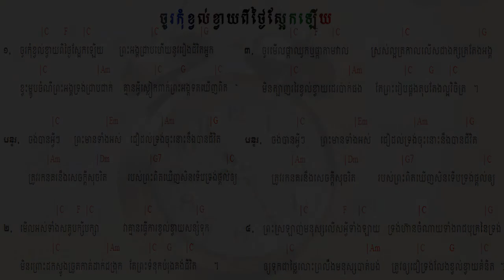128 ចូរកុំខ្វល់ខ្វាយពីថ្ងៃស្អេកឡើយ Do not Worry about Tomorrow ទំនុកខ្មែរបរិសុទ្ធលេខ ១២៨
128  ចូរកុំខ្វល់ខ្វាយពីថ្ងៃស្អេកឡើយ   Do not Worry about Tomorrow ទំនុកខ្មែរបរិសុទ្ធលេខ ១២៨
126 បើខ្ញុំស្គាល់ព្រះតាំងពីក្មេង   If I know God earlier ទំនុកខ្មែរបរិសុទ្ធលេខ ១២៦
125  ចិត្តខ្ញុំសព្វថ្ងៃ   My heart is Now ទំនុកខ្មែរបរិសុទ្ធលេខ ១២៥
124. ខ្ញុំបានរស់ហើយ  I Live Again ទំនុកខ្មែរបរិសុទ្ធលេខ ១២៤
123. តើអ្នកណាអាចជួយខ្ញុំបាន Who Can Help Me ទំនុកខ្មែរបរិសុទ្ធលេខ ១២៣
122. កុំអាងមិត្តអើយ   Don't be on your own ទំនុកខ្មែរបរិសុទ្ធលេខ ១២២
121. សេចក្តីសុខុមគង់មានដល់អ្នកចូលចិត្ត   Peace will grant to whom who like ទំនុកខ្មែរបរិសុទ្ធលេខ ១២១
120. មានក្នុងព្រះយេស៊ូ   Have All in Jesus ទំនុកខ្មែរបរិសុទ្ធលេខ ១២០
119  ទ្រង់ហៅដោយស្រឡាញ់   He calls you with Love ទំនុកខ្មែរបរិសុទ្ធលេខ ១១៩
118. ខ្ញុំជឿព្រះអង្គ   I believe in Him ទំនុកខ្មែរបរិសុទ្ធលេខ ១១៨
117.   ទ្រង់តែងអត់ទោស   He will forgive you ទំនុកខ្មែរបរិសុទ្ធលេខ ១១៧
116.  ចូរមកអ្នកស្វែងរកអើយ Come Who earnestly Seek  | ទំនុកខ្មែរបរិសុទ្ធលេខ ១១៦
115. នឹមទ្រង់ងាយទេ - His Yoke is Easy | ទំនុកខ្មែរបរិសុទ្ធលេខ ១១៥
114.  ទីណាមានព្រះយេស៊ូគង់នៅ Where Jesus is ទំនុកខ្មែរបរិសុទ្ធលេខ ១១៤
113.  ខ្ញុំសែនស្រឡាញ់ព្រះអង្គ So Love The Lord ​ទំនុកខ្មែរបរិសុទ្ធលេខ ១១៣
112.  មានព្រះយេស៊ូ Having Jesus  ទំនុកខ្មែរបរិសុទ្ធលេខ ១១២
111. អ្នកណាប្រែចិត្តជឿ The one who believes ទំនុកខ្មែរបរិសុទ្ធលេខ ១១១
110. ព្រះគ្រីស្ទមកប្រោស Christ Come to Heal    ទំនុកខ្មែរបរិសុទ្ធលេខ ១១០
109. Seek Heaven   រកឋានជីវិត ទំនុកខ្មែរបរិសុទ្ធលេខ ១០៩
108. តើអ្នកចង់បានជាស្អាតឬទេ  Do you Want to be Healed ទំនុកខ្មែរបរិសុទ្ធលេខ ១០៨
106.  ព្រះអម្ចាស់មិនបំភ្លេចឡើយ ទំនុកខ្មែរបរិសុទ្ធលេខ ១០៥
105. ព្រះគ្រីស្ទជាគ្រប់ទាំងអស់ដល់អ្នកហើយ   Christ is everything ទំនុកខ្មែរបរិសុទ្ធលេខ ១០៥
104. ព្រះគ្រីស្ទទ្រង់ជាអាហាជីវិត ទំនុកខ្មែរបរិសុទ្ធលេខ ១០៤
103.  ចម្រៀងស្រីសាសន៍សាម៉ារី  The Samaritan Woman's Song ទំនុកខ្មែរបរិសុទ្ធលេខ ១០៣
102. នំបុ័ងជីវិត   Bread of Life  His Mighty Word ទំនុកខ្មែរបរិសុទ្ធលេខ ១០២
101.  ព្រះបន្ទូលទ្រង់   His Mighty Word ទំនុកខ្មែរបរិសុទ្ធលេខ ១០១ | ​​ Khmer Christian Worship Song
100.  ទឹករស់ពីឋានស៊ូគ៌ា ទំនុកខ្មែរបរិសុទ្ធលេខ ១០០ | ​​ Khmer Christian Worship Song
99. ចូរយើងជឿព្រះអង្គ   Believe in Him ទំនុកខ្មែរបរិសុទ្ធលេខ ៩៩ | ​​ Khmer Christian Worship Song
98. ចូរមកឯខ្ញុំ   Come to Me ទំនុកខ្មែរបរិសុទ្ធលេខ ៩៨ | ​​ Khmer Christian Worship Song
97. ចូរមកតាមខ្ញុំ Come, Follow Me​   ទំនុកខ្មែរបរិសុទ្ធលេខ ៩៧ | ​​ Khmer Christian Worship Song
96. ឳ!បងប្អូនអើយចូរទទួលព្រះគ្រិស្តចុះ - ទំនុកខ្មែរបរិសុទ្ធលេខ ៩៦ | ​​ Khmer Christian Worship Song
95  ព្រះគ្រីស្ទបានមក ទំនុកខ្មែរបរិសុទ្ធលេខ ៩៥ | ​​ Khmer Christian Worship Song
94. ព្រះហត្តព្រះគ្រីស្ទ ទំនុកខ្មែរបរិសុទ្ធលេខ ៩៤ |​​ Khmer Christian Worship Song
93. សព្វគុណនៃព្រះយេស៊ូវគ្រីស្ទ ទំនុកខ្មែរបរិសុទ្ធលេខ ៩៣ |​​ Khmer Christian Worship Song
92. កំណើតបាបមនុស្សលោក ទំនុកខ្មែរបរិសុទ្ធលេខ ៩២ |​​ Khmer Christian Worship Song
90. ព្រះវិញ្ញាណបរិសុទ្ធ ទំនុកខ្មែរបរិសុទ្ធលេខ ៩០ |​​ Khmer Christian Worship Song
89. សូមព្រះវិញ្ញាណសណ្ឋិត ទំនុកខ្មែរបរិសុទ្ធលេខ 89 |​​ Khmer Christian Worship Song
87. ដោយព្រះវិញ្ញាណទ្រង់   By Your Holy Spirit ទំនុកខ្មែរបរិសុទ្ធ ៨៧ |​​ Lyrics and chord
86. ខ្ញុំរស់ដោយសារព្រះគុណ   I live by Grace ទំនុកខ្មែរបរិសុទ្ធ ៨៦ |​​ Lyrics and chord
85. ដោយព្រោះទ្រង់សណ្ឌិត   Because He lives in me ទំនុកខ្មែរបរិសុទ្ធ ៨៥ |​​ Lyrics and chord
84. ព្រះគុណទ្រង់ផ្តល់ Grace that God provides ទំនុកខ្មែរបរិសុទ្ធ ៨៤ |​​ Lyrics and chord
83. ឳព្រះវិញ្ញាណដ៏មានព្រះពរ   The blessed Holy Spirit ទំនុកខ្មែរបរិសុទ្ធ ៨៣​ |​​ Lyrics and chord
82. ព្រះវិញ្ញាណនៃសេចក្តីពិត   The spirit of truth ទំនុកខ្មែរបរិសុទ្ធ ៨២​ |​​ Lyrics and chord
81. ទ្រង់នឹងតាំងយើង He will enthrone us ទំនុកខ្មែរបរិសុទ្ធ ៨១ |​​ Lyrics and chord
80. ព្រះគ្រីស្តជាព្រះលើទាំងអស់ Christ is God of All ទំនុកខ្មែរបរិសុទ្ធ ៨០ |​​ Lyrics and chord
79. ព្រះគ្រីស្ទតាំងរាជ្យ Christ will establish His throne ទំនុកខ្មែរបរិសុទ្ធ ៧៩ |​​ Lyrics and chord
78. ព្រះអម្ចាស់គ្រងរាជ្យលើទាំងអស់  ទំនុកខ្មែរបរិសុទ្ធ ៧៨ |​​ Lyrics and chord
77. ពេលទ្រង់តាំងរាជ្យ​  He will reign ទំនុកខ្មែរបរិសុទ្ធ ៧៧ |​​ Lyrics and chord
76.  ព្រះអង្គស្រឡាញ់មិនបោះបង់​   His Unforsaken Love ទំនុកខ្មែរបរិសុទ្ធ ៧៦ |​​ Lyrics and chord
75. ព្រះគ្រីស្ទស្រឡាញ់ ​  For Christ Loves Us ទំនុកខ្មែរបរិសុទ្ធ ៧៥ |​​ Khmer Christian Worship Song
74. គឺដើម្បីយើង  ទំនុកខ្មែរបរិសុទ្ធ ៧៤​​ Khmer Christian Worship Song
73. ខ្ញុំដឹងប្រាកដ    I Know for Sure ទំនុកខ្មែរបរិសុទ្ធ ៧៣ | Khmer Christian song
72.  ខ្ញុំឃើញព្រះយេស៊ូជាក់  I saw Jesus, the Redeemer ទំនុកខ្មែរបរិសុទ្ធ ៧២ | Khmer Christian song
71  ខ្ញុំជឿថាព្រគ្រិស្តជាព្រះបុត្រា I Believe that Christ is the Son of God ទំនុកខ្មែរបរិសុទ្ធ ៧១
70. ទន្ទឹងចាំផ្លូវព្រះអង្គយាងមក ទំនុកខ្មែរបរិសុទ្ធ ៧០ |  Lyrics with chord
69  ព្រះគ្រីស្ទសង្រ្គោះលោក ទំនុកខ្មែរបរិសុទ្ធ ៦៩ |  Lyrics with chord
68  អង្គណាមួយ - Who is He ទំនុកខ្មែរបរិសុទ្ធ ៦៧ |  Lyrics with chord
67.  ព្រះគ្រិស្តទ្រង់រស់នៅ  Christ is Living ទំនុកខ្មែរបរិសុទ្ធ ៦៧ |  Lyrics with chord
66.   ព្រះគ្រិស្តបានមកដើម្បីស្វែងរក  Christ Came to Save នុកខ្មែរបរិសុទ្ធ ៦៦  |  Lyrics with chord
65. ព្រោះក្តីស្រឡាញ់​ ទំនុកខ្មែរបរិសុទ្ធ